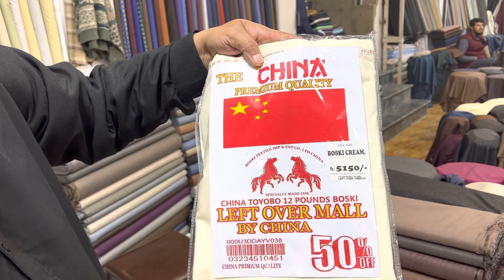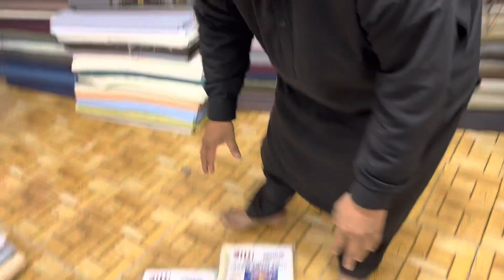Akram khan cloth updates 4/1/2023.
Akram khan cloth we deal in all kind of gents suite verity, Akram khan cloths baba center ,1st floor, Pakistan cloth market near azam cloth market , Lahore
for more update join our tiktok akram_khan_cloths